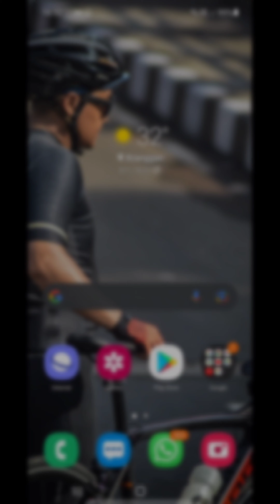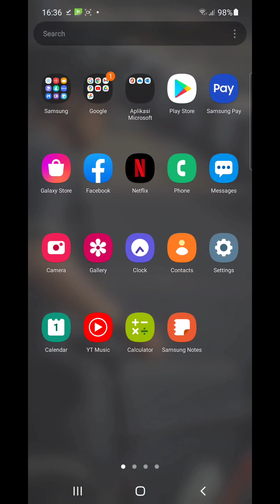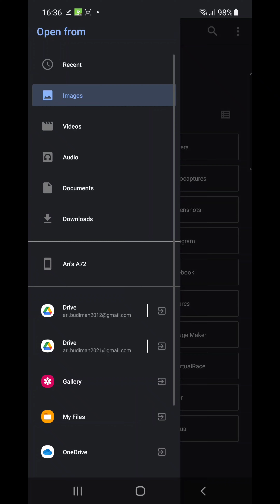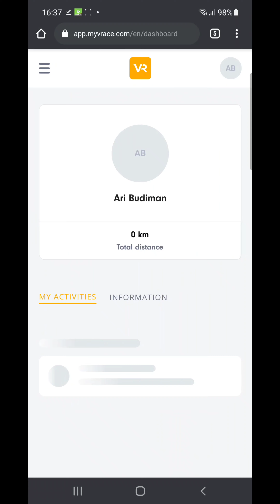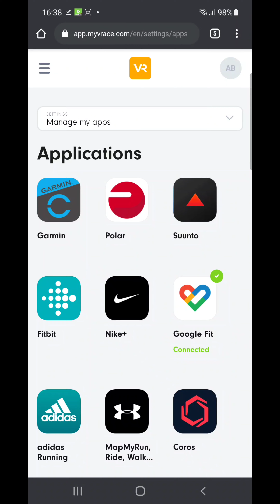Tutorial Cara Upload Manual Workout Pruride 2021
Semoga membantu untuk para goweser dan runner event Virtual Pruride 2021